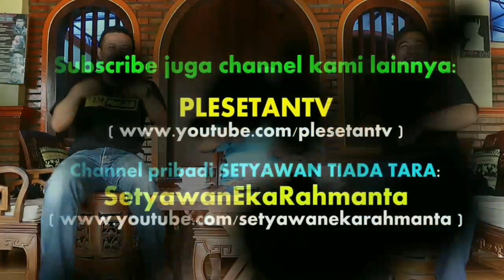MARWOTO KAWER - DARI KETHOPRAK PLESETAN SAMPAI KETHOPRAK HUMOR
GULING ( GUYON KELILING) kali ini menampilkan MARWOTO KAWER yang bercerita SEPUTAR KETHOPRAK